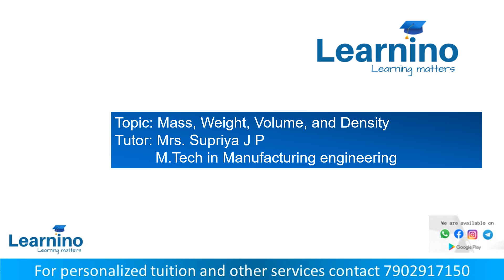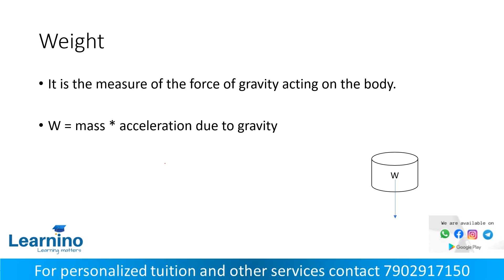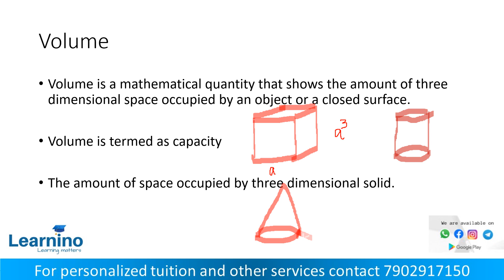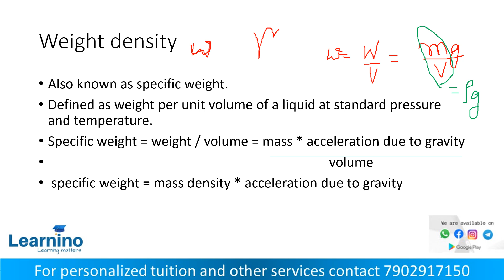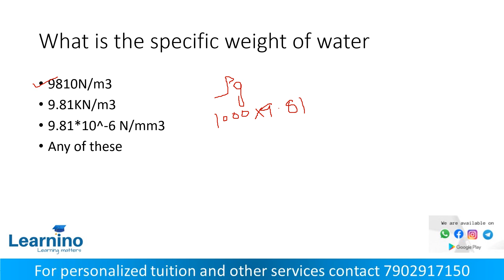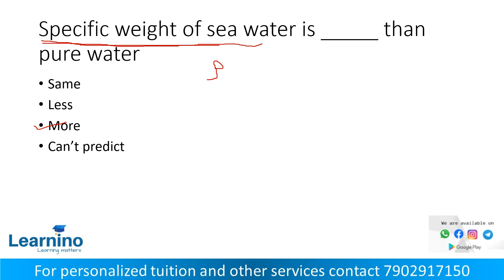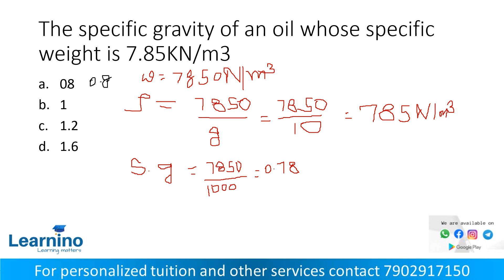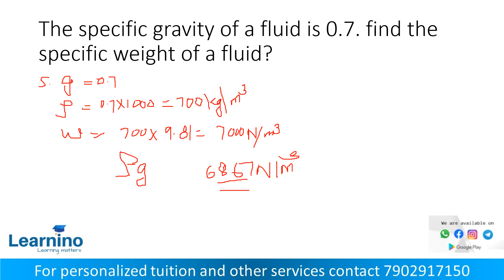Junior Instructor,ACD Mass ,weight ,volume , density